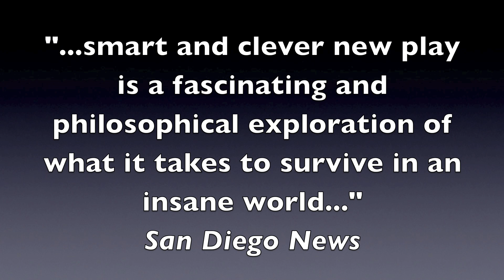LINCOLNESQUE-Keegan Theatre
Upcoming Production from Washington DC's Keegan Theatre.